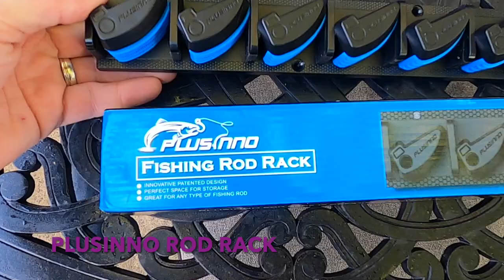Outdoor Scotland . Kayaking , fishing and cooking .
I started with Plusinno rod rack .  If a product is good I will always include it in my comments . Plusinno rod rack is easy to fit and screw onto a wall , home , garage , shed . Keeps the rods in position , a clever idea worth sharing . It started wet as soon as we put our drysuits on .